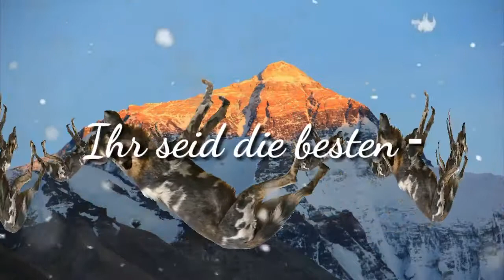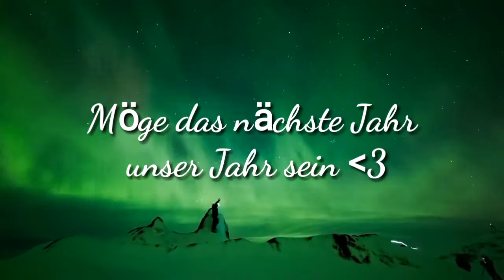SPECIAL VIDEO - Merry Christmas SONG (Cringe)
Ich wollte mich mit diesem Video bei euch allen Bedanken, insbesondere bei Piilz, Origins und Alexx.
Danke fürs anschauen :3
Lyrics kommt vllt. später ;D